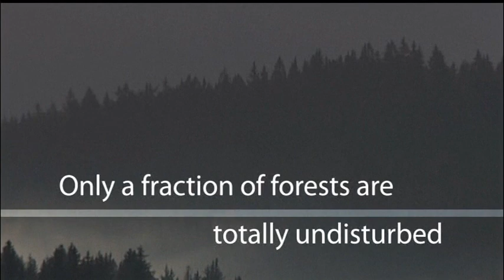Janez Potočnik - Member of the EC in charge of Environment